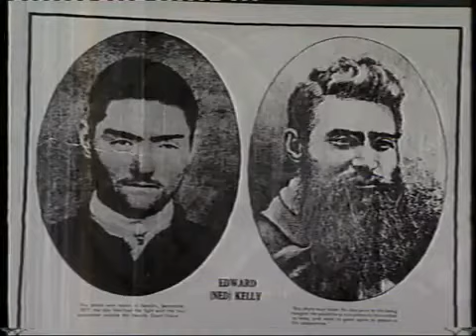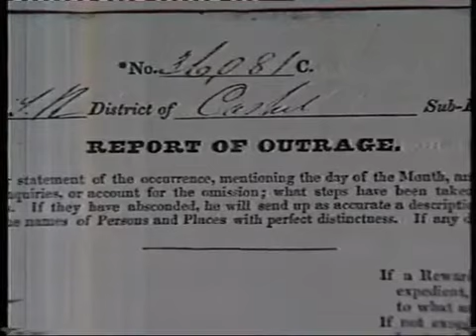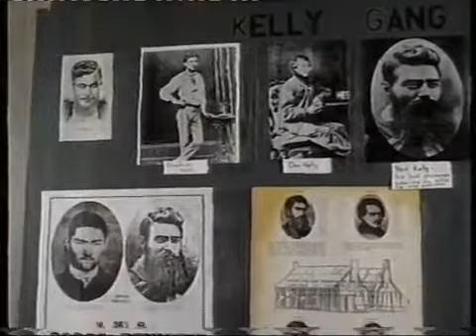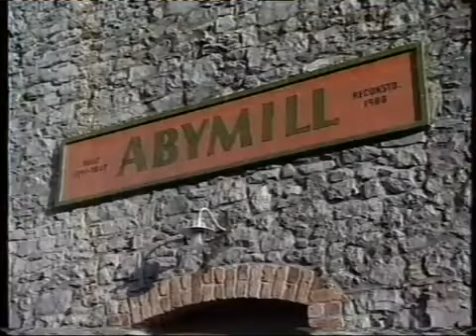Ned Kelly's Family Origins in Co. Tipperary, Ireland 1988